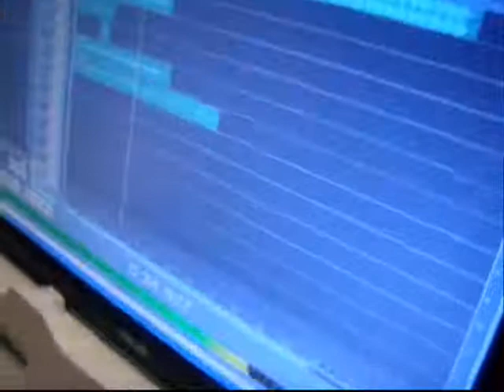en el estudioo de el kompayde cocinando